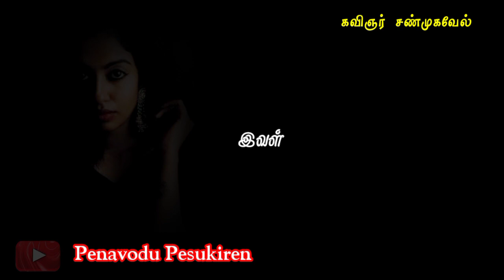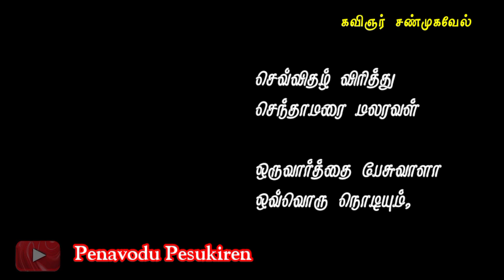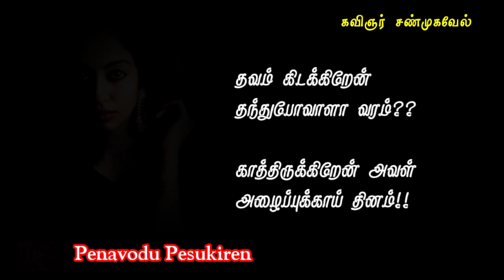அந்த VOICE என்னமோ செஞ்சிடுச்சு ❣️ Love You di❣️ / Love Feelings Kavithai / Kavignar Shanmugavel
அந்த voice என்னமோ செஞ்சிடுச்சு ❣️✍️